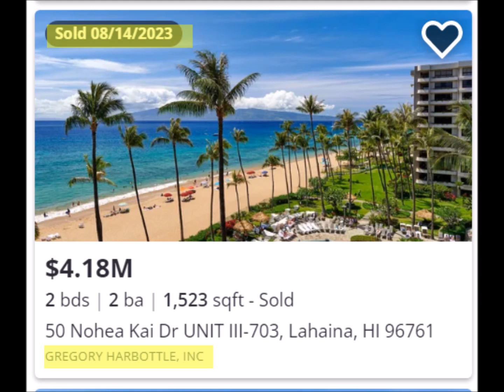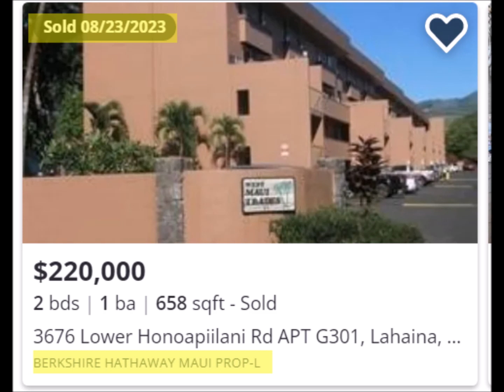Lahaina sold??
sold in Lahaina   08/10/23 - 09/06/23